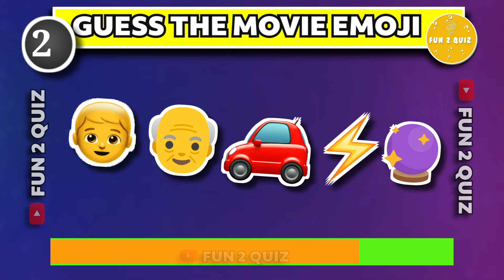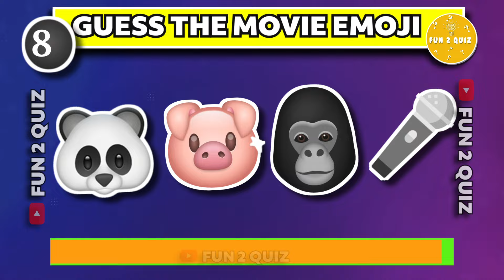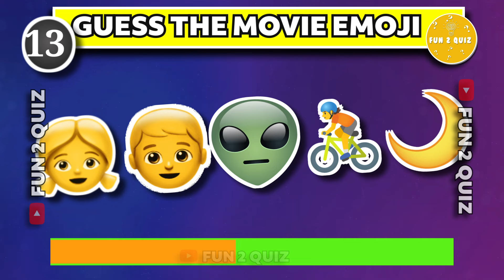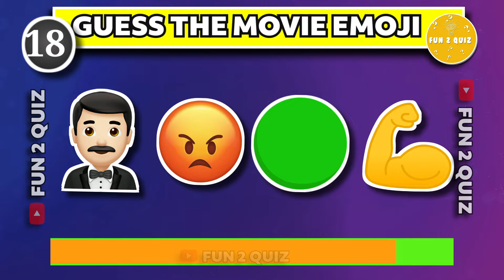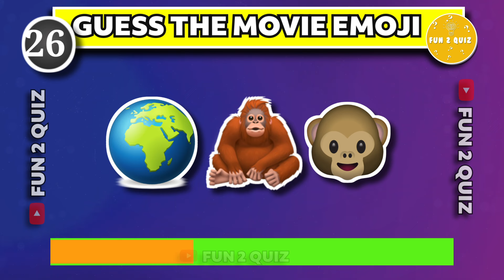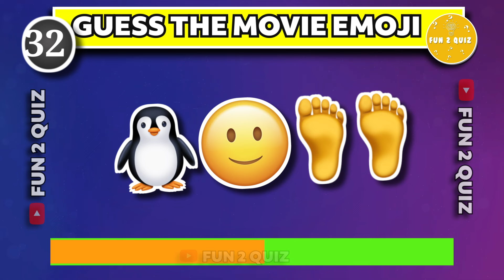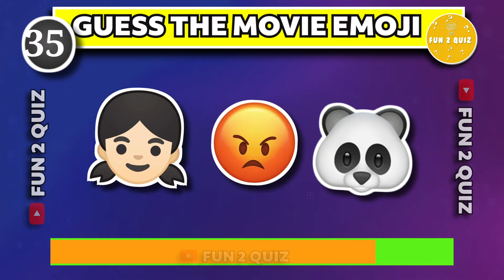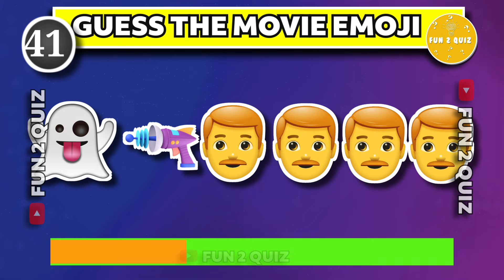Guess The Movie by Emoji 🕷👦 | Movie Emoji Quiz 2024 | FUN 2 QUIZ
Hello Everyone,
Welcome To FUN 2 QUIZ.
In This Video Let's Check How Well Do You Know The Famous Movies of all time by a emoji quiz. Let's Recall our the favorite movies.
In Today's Video, You Have To 👉Guess The Movie by Emoji 🕷👦🎦  ,

You will get 10 secs to see the Emoji. For each correct answer you will
achieve 5 points. if you answer all question correctly then you will become the fun 2 winner.

We worked very hard for the quiz video so please show you love and
Keep Supporting
Fun 2 Quiz